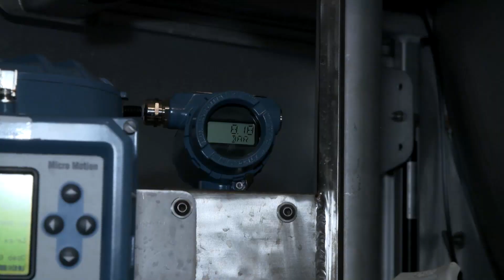Tragedia w Szczyrku. Kto odpowie za śmierć ośmiu osób? (UWAGA! TVN)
Wybuch gazu zrównał ich dom z ziemią. Zginęło osiem osób - dwa małżeństwa oraz czwórka dzieci. Najmłodsze z nich miało trzy lata. Co było przyczyną tragedii, która wstrząsnęła całym krajem?